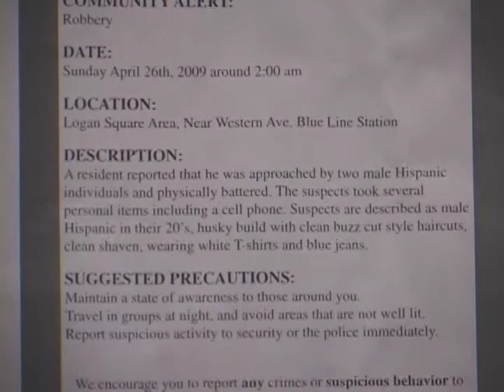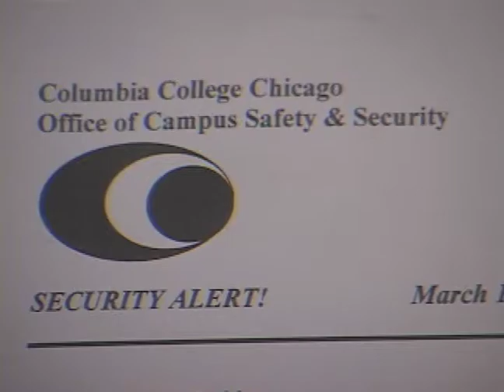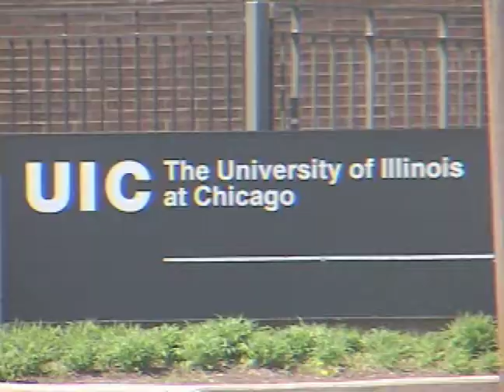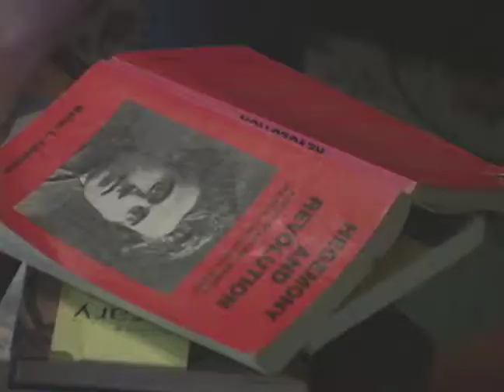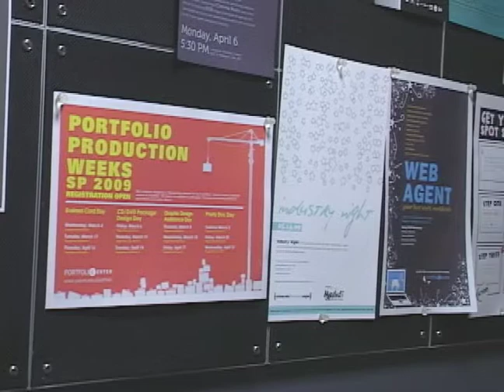FINAL ENGLISH REEL LOURDES